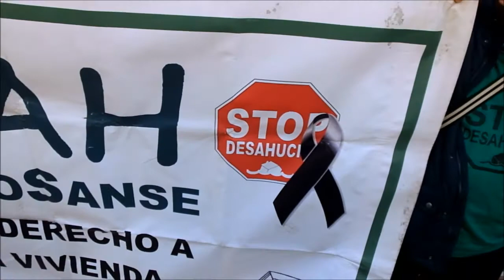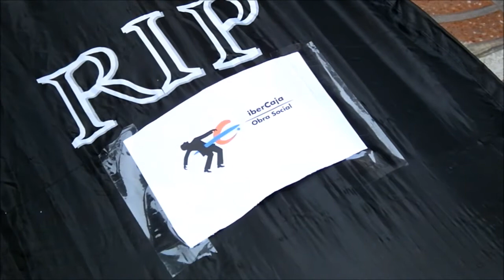"JAVISOLUCIÓN"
"JAVI SOLUCIÓN" , un chaval joven con mujer y niño echa por el banco  , IBERCAJA USURERA  en la calle. Un banco de mentira y mala intenciones. Que llega hasta la amenaza de los padres de Javi. La constitución 47 ha muerto. Un corto de Uwe Süßmann, SÍ SE PUEDE